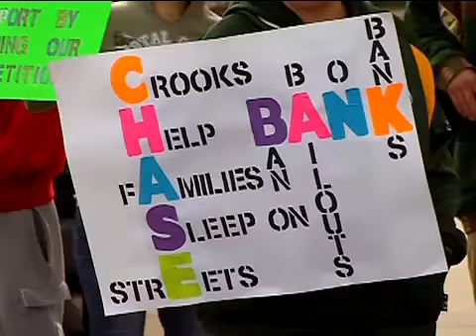Save Our South Shore Homes Rallies Against Ashland Foreclosure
ASHLAND-They're not the first northern Wisconsin family to struggle through foreclosure, but they are the first to receive help from a newly formed "human rights" group.